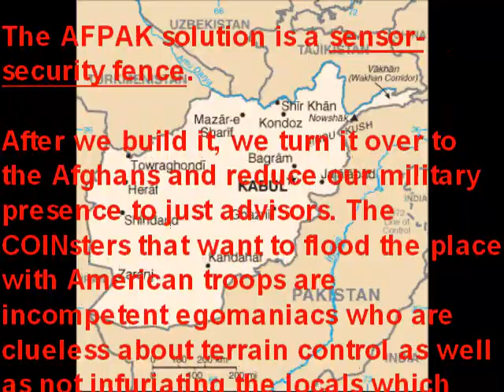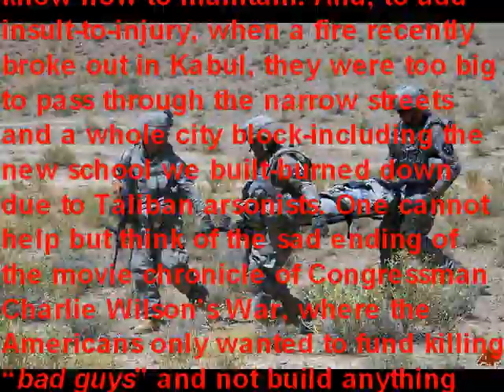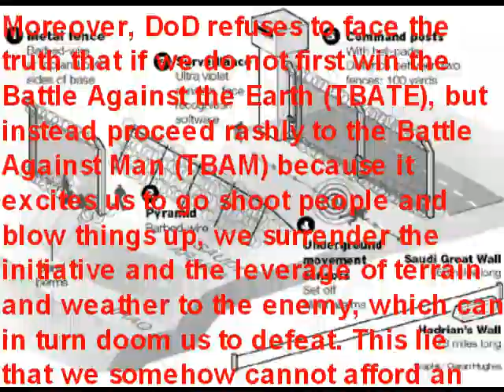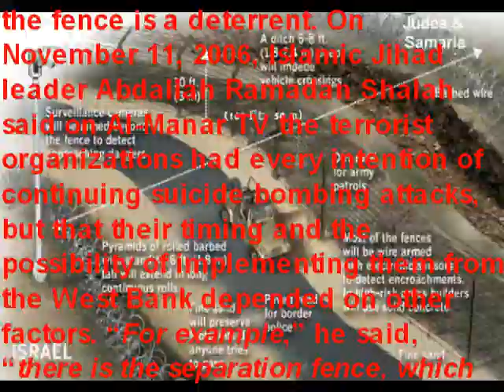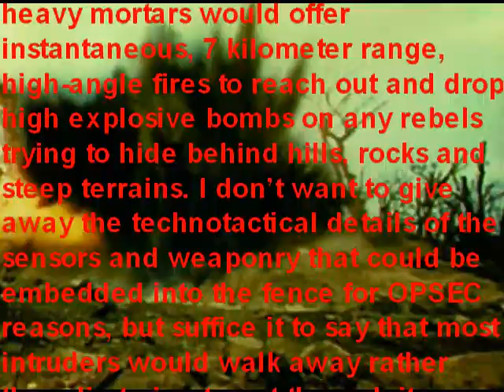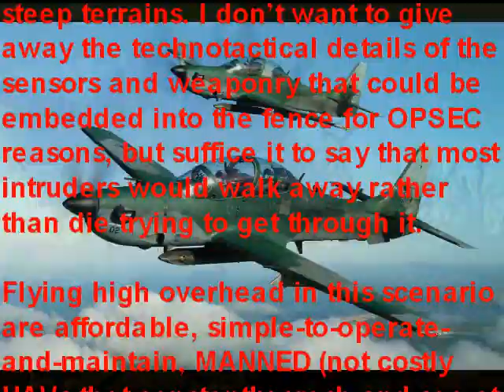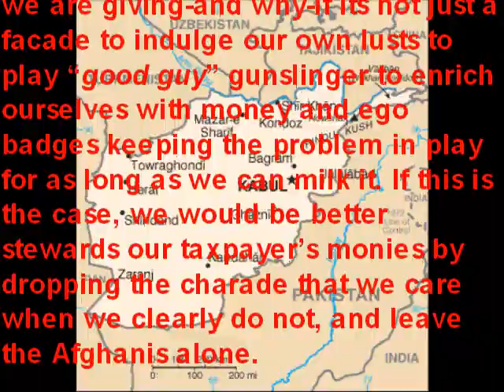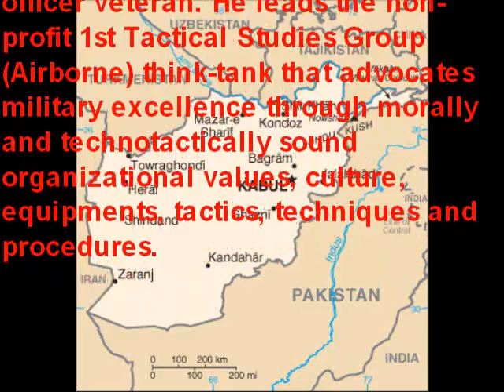AFPAK Solution: Sensor-Security Fence--not more U.S. Troops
President Obama beset by two bad choices, time for the winning, third choice:

The AFPAK solution is a sensor-security fence.

After we build it, we turn it over to the Afghans and reduce our military presence to just advisors. The COINsters that want to flood the place with American troops are incompetent egomaniacs who are clueless about terrain control as well as not infuriating the locals which feeds the rebellion.

The Afghanistan Security Solution (Long-Term): AFPAK Border Security Fence Needed, Not More U.S. Troops

"Geographically speaking, Afghanistan is ungovernable. Its a recipe for a failed state"

 Defeatist statement from Peter Zeihan of STRATFOR

The April 2009 Armed Forces Journal (AFJ) on page 18 reports we are going to spend more than last years $36.5 BILLION occupying Afghanistan with 34,000 U.S. troops in 2008, yet Taliban violence is rising. This despite the ill-conceived, planned influx of more U.S. troops (60,000+ total) which is sure to cause the locals to reject us as proof-positive that we are foreigners intruding on their land as the rebels label us, and yet not provide anywhere near enough manpower to seal off the long Afghan-Pakistan (AFPAK) border.

Our assistance, to date, has been to try to make the Afghans into mirror images of our inefficient selves; running around the countryside chasing rebels free to come and go as they please from sanctuaries in Pakistan while we are limited in wheeled trucks packed with foot-slogging gunslingers and getting blown up by rebel land mines on roads. Land mine attacks rose from zero (with just 12 overall combat deaths) in 2001 to 3,276 in 2008 with 155 U.S. Soldier and marine deaths last year alone.

For a civilian assistance example of our malpractice, we buy the Afghanis complicated firetrucks they lack the know-how to maintain. And, to add insult-to-injury, when a fire recently broke out in Kabul, they were too big to pass through the narrow streets and a whole city block—including the new school we builtburned down due to Taliban arsonists. One cannot help but think of the sad ending of the movie chronicle of Congressman Charlie Wilsons War, where the Americans only wanted to fund killing bad guys and not build anything useful for the Afghans. Although we now do so grudgingly today, we do it without first securing the borders to prevent the bad guys from burning the schools down.

Win the Battle Against the Earth (TBATE)

If we want to really help the Afghanis and Pakistanisthen we need to help them with WHAT THEY NEED, not do WHAT WE WANT TO DO, JUST BECAUSE IT MAKES US FEEL GOOD.  Running around killing ragheads in an uncontrolled, non-linear mess is like bailing water out of a boat with huge holes in it. Securing Afghanistan for Afghanis should be about them, not us.

And what they need is a Morice Line-type security fence all around the country to keep Taliban and Al Quada trouble-makers out to seal the leaks before turning on the bilge pumps; leveraging the rugged Afghan-Pakistan landscape as an asset rather than a liability. This is not Rudyard Kiplings 19th century situation; we have bulldozers, explosives, aircraft and powered machines to turn even the most rugged terrain into what we want it to be, so its clear Zeihans defeatist statement is more bunk from another kill-ragheads-with-more-gunslingers peddler.

Moreover, DoD refuses to face the truth that if we do not first win the Battle Against the Earth (TBATE), but instead proceed rashly to the Battle Against Man (TBAM) because it excites us to go shoot people and blow things up, we surrender the initiative and the leverage of terrain and weather to the enemy, which can in turn doom us to defeat. This lie that we somehow cannot afford an AFPAK border fence will not wash in light of the $36+ BILLION we spend each year offering military and civilian malpractice that reacts to symptoms and ignores the causative illness of a country without secure physical borders.

Todays self-proclaimed, counter-insurgency (COIN) experts are quick to boast that they are students of successful COIN practices in the past, but the COINsters conveniently forget to mention anything other than gunslinging with boots-on-the-ground and refuse to admit to the necessity of economy of force to use COMBAT ENGINEERING—not more foreign troopsto secure the sub-national conflict (SNC) area from outside interference and deny internally-created rebels a safe haven in the nation-state next door—walls, barriers and fences that worked amazingly well in Algeria and Germany and keeps South Korea and Israel safe today.